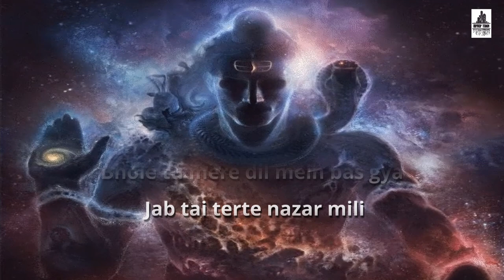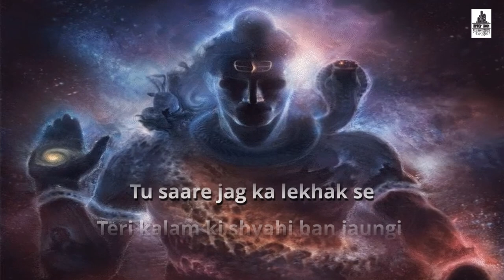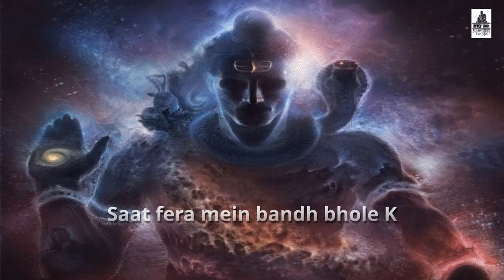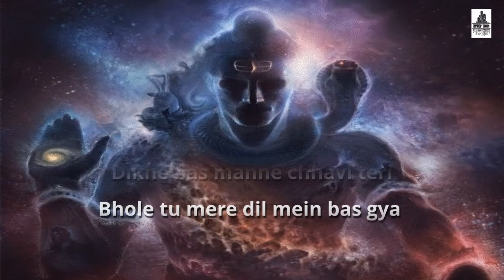BHOLE : Naveen Saini Tauruwala | (Official Lyric Video) | Ajay Saini | New Haryanvi Song 2021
HipHop Town presents New Haryanvi Song 2021 - Bhole (Official Lyric Video) by Naveen Saini.

Music Label & Copyright: HipHop Town.

Lyrics :
Bhole tu mere dil mein bas gya jab tai terte nazar mili
Aur kuchh manne dikhe konya
Dikhe bas manne chhavi teri

Sab kucch manne tyaag diya se Raj bhog manne tyag diya
Yo gora teri gail chali

Bhole tu mere dil mein bas gya jb tai terte nazar mili

Tu saare jag ka lekhak se
Teri kalam ki shyahi ban jaungi
Jyada na sochiye shiv shambhu teri rooh mein sama ke bas jaungi

Teri rooh mein sama ke bas jaungi

fikar na kariye shiv shankar, fikar na kariye shiv shankar
Yo gaura teri gail khadi

Saat fera mein bandh bhole kyu karan lagya lachaar manne
tera haath thaamke choddu na kyu aave na thoda pyar tanne

kyu aave na thoda pyar tanne

Ib maan ja bhole meri, ib maan ja bhole meri aave aankhya mein aanshu ghadi ghadi